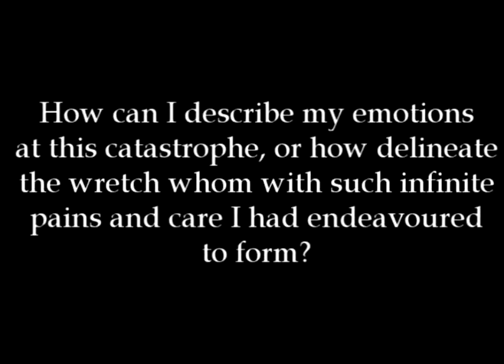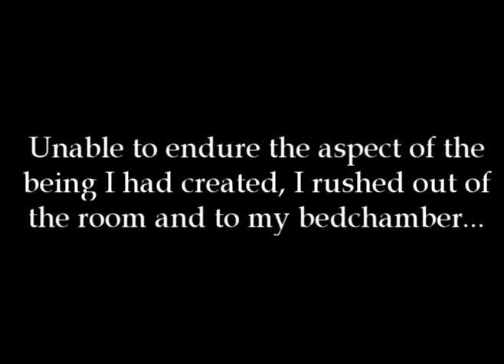FRANKENSTEIN - Excerpt From Chapter 5 :: GY!BE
--CREDITS--
DIRECTED BY :: Angelica Henry
EDITED BY :: Alex Persels

THE MONSTER :: Cody Ruth
DR.  FRANKENSTEIN :: Alex Persels